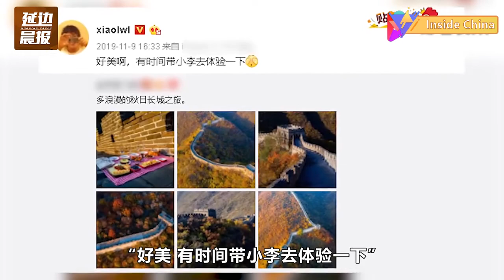Dr. Li Wenliang left, hard for four members of his family to reunite. His last wish heartbreaking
2020年2月7日凌晨2:58，李文亮在所有意义上，彻底离开人间。
李文亮是最早将疫情消息传出并被警方约谈训诫的医生之一，被媒体称为2020年武汉新冠肺炎的“吹哨人”。此前接受媒体采访时，他数次提及，等自己病好了还要上一线，“不想当逃兵”。
李文亮不愿当这座城市的逃兵。外界最早得知新冠肺炎的信息，便是来自他在微信群里的发言，尽管那次发言给他带来了“麻烦”，而他的提醒，本意只是提醒身边的医生们注意安全。
有人称他为英雄，但他更多只是个普通人。他在武汉生活的时间加起来将近13年，形容自己“对那座城市充满着依恋”，他的社交媒体还原出一个普通武汉市民幸福的生活。
最终，这位眼科医生、生活中活泼幽默的东北年轻人，也将生命留在这座自己依恋的城市。
At 2:58 a.m. on February 7, 2020, Li Wenliang left the world completely in all senses.

Li Wenliang was one of the first doctors to spread the news of the epidemic and was interviewed and admonished by the police. He was called the "whistleblower" of Wuhan new crown pneumonia in 2020 by the media. In an interview with the media earlier, he mentioned several times that he would go to the front line when he was well, "not wanting to be a deserter".

Li Wenliang didn't want to be a deserter in this city. The first information that the outside world learned about Xinguan pneumonia came from his speech in wechat group. Although that speech brought him "trouble", his warning was intended to remind doctors around him to pay attention to safety.

Some call him a hero, but he's more of an ordinary person. He lived in Wuhan for nearly 13 years, describing himself as "full of attachment to that city", and his social media restored a happy life for ordinary Wuhan citizens.

In the end, the ophthalmologist, the lively and humorous young man in Northeast China, also left his life in the city he attached to